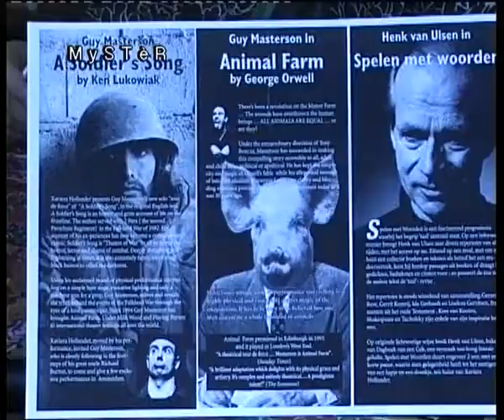Xaviera Hollander's 'new play at Mastersons', aired 15mei1999